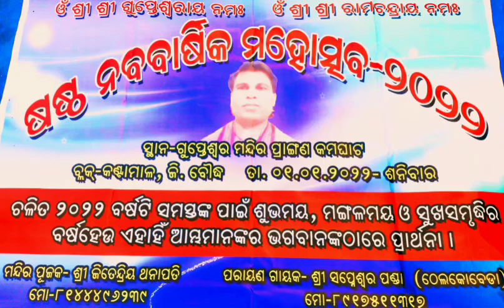kamghat parayan program